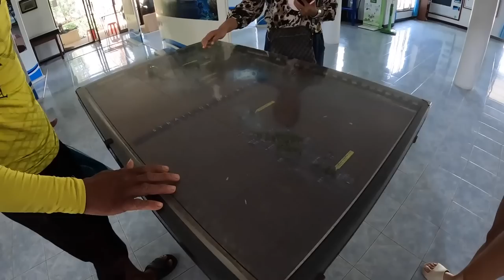EXPLORING HIDDEN SECRET ISLANDS IN THAILAND 🏝🇹🇭